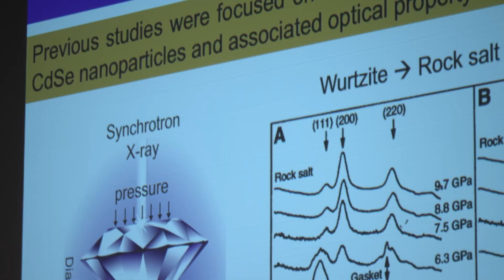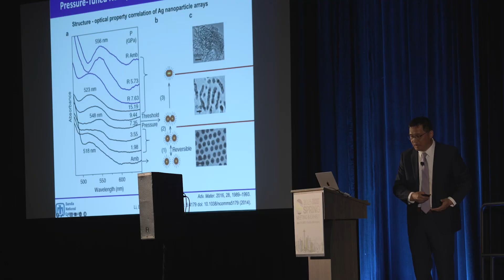The Strengths and Applications of Pressure-Induced Synthesis with Hongyou Fan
Hongyou Fan joins MRS TV to discuss his Symposium X lecture on pressure-induced synthesis.